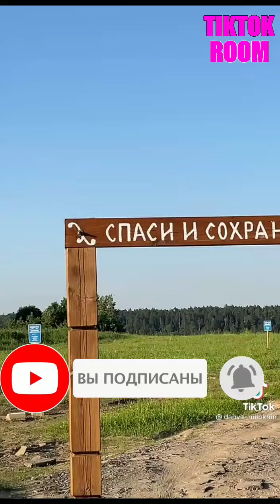Даня Милохин тикток. Tiktok. Trends. Тикток. Тренды.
даня милохин сделай шаг если у тебя есть мама,